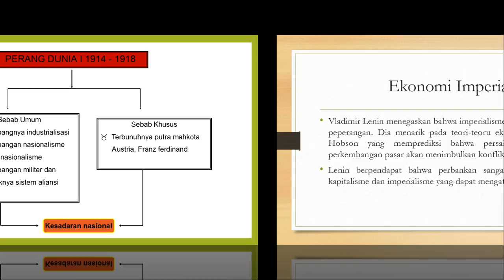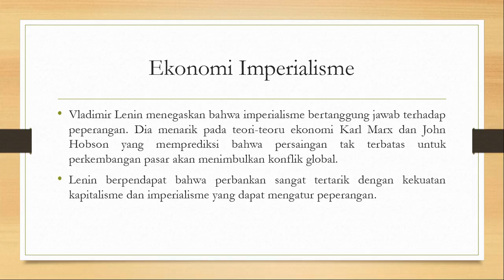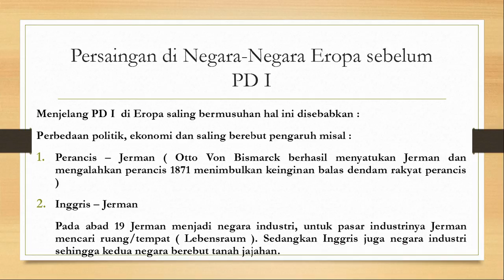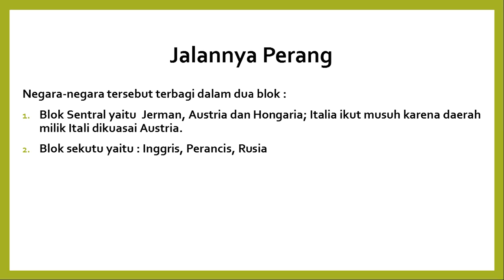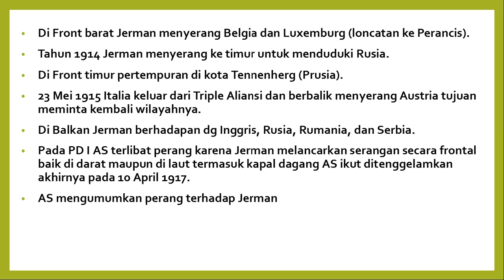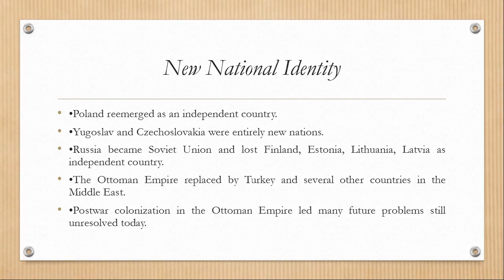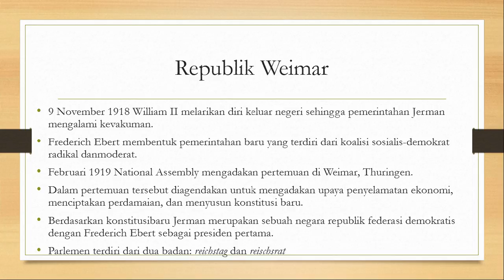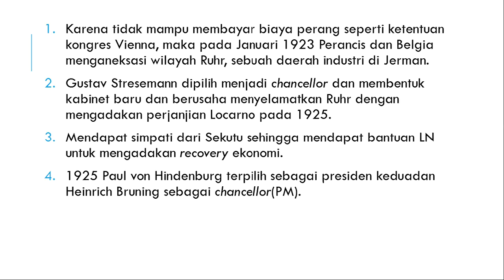14 1 Perang Dunia I